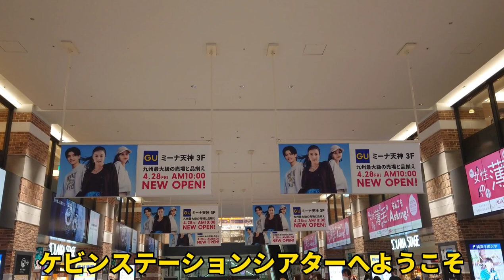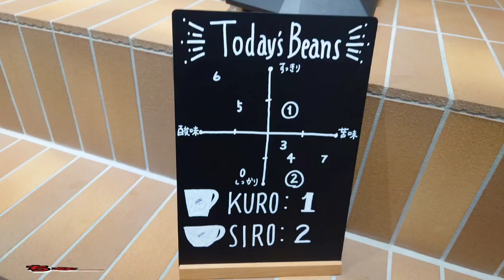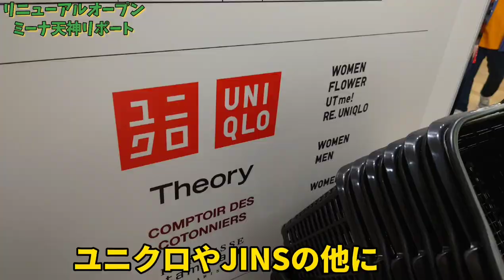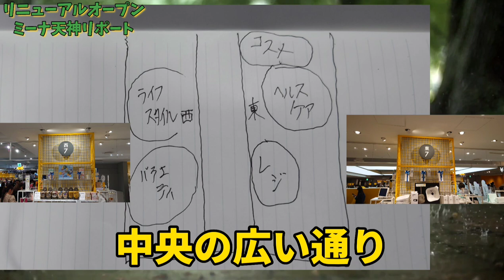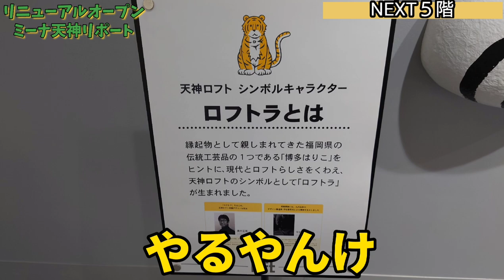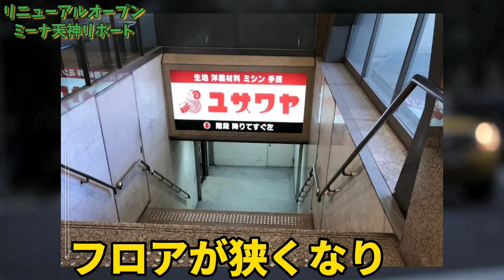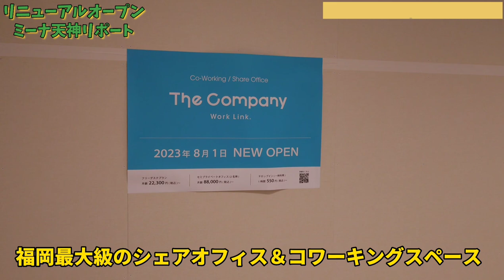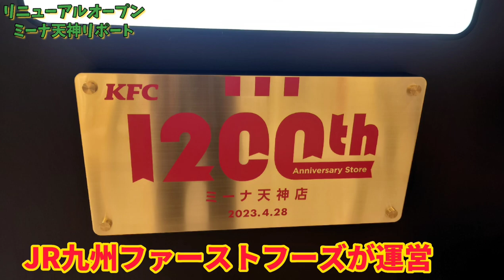【救世主到来】ミーナ天神リニューアルオープン。ざっとお店紹介。北天神が本気を出す！！天神ビッグバンで発生した買物難民とランチ難民を救え！！九州最大のユニクロ・ロフトが北天神へ移転・ミーナ天神に勝機は⁉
【コンセプトは地元九州で遊ぶ】福岡唐津周辺に住む人のために観光地やオープンしたお店やローカルネタを扱っています。

リニューアルオープン翌日に行きました。その日はミーナ天神リニューアルとサガハツのロケをやり、翌日に熊本のHAB@に行きました。

雨に耐えに耐えたロケでした。

0:00オープニング

0:08歴史

1:32ユニクロ

1:50福岡に来たなら

2:02服だけやない

2:21メガネとコーヒー

3:22九州最大級の●●

4:05天神南から補強

5:32謎キャラ

5:50５階

6:04ポストユザワヤ

6:43生活感

7:27階8階

7:57地下には

9:34ミーナの役割

KEVIN-SAN

福岡市在住。 俳優 ぺてん師 人間

かつてはブロードウェイに在籍しニューヨークを沸かせた男。なぜかブロードウェイを去り地元で劇場をひらく。ロンドンのケビンブリッジ大学でMINIKEVIに出会う。

MINIKEVI 看板俳優 人間

唐津市出身で福岡市在住。ウエストエンドを騒がせた男。なぜかウエストエンドを去りKEVIN-SANと一緒に劇場をひらく。

支配人　俳優

唐津出身、唐津在住。